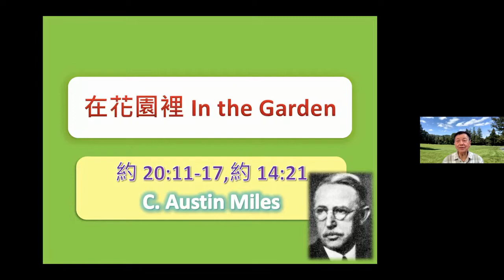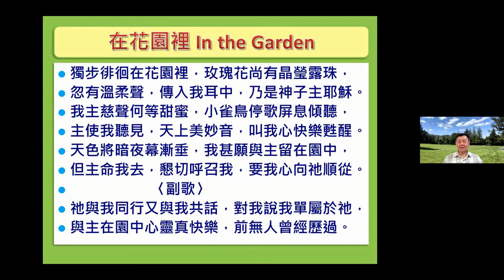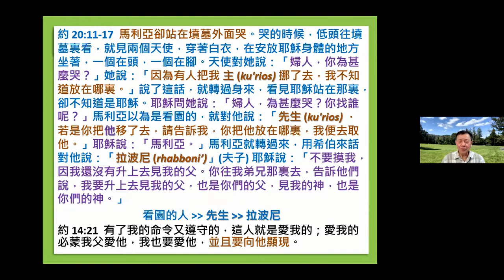4-13-2021 每日晨禱